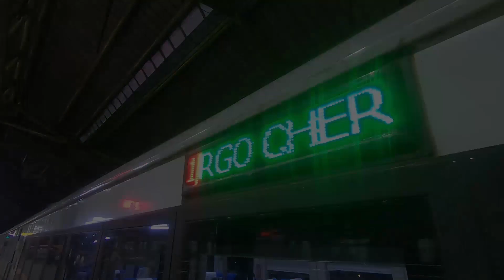Media Gathering CARfix di Cirebon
Liputan Media Gathering CARfix bersama Media Nasional yang dilakukan di Cirebon